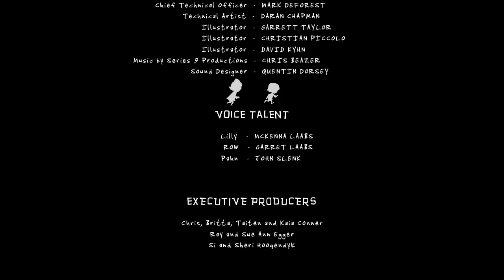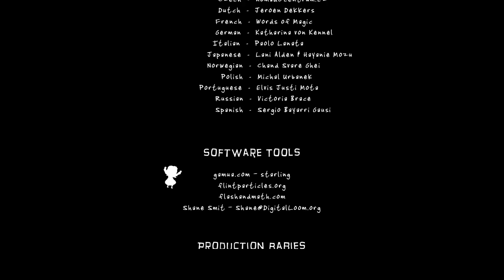PC Longplay [551] Lilly Looking Through